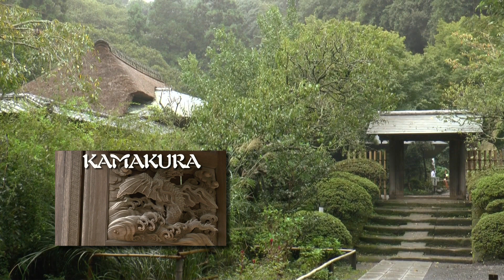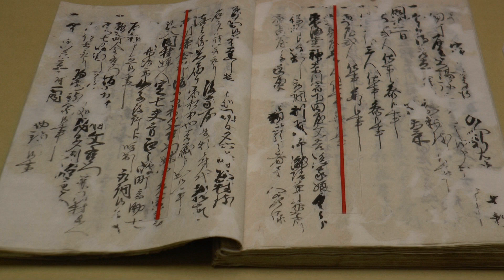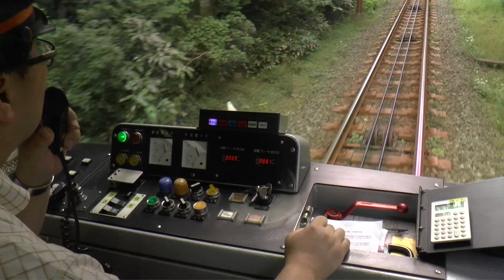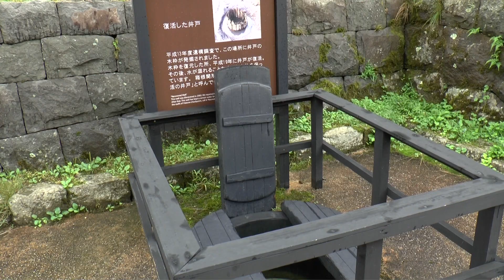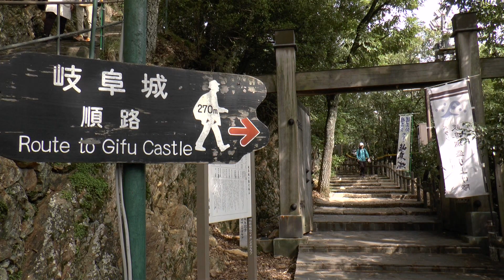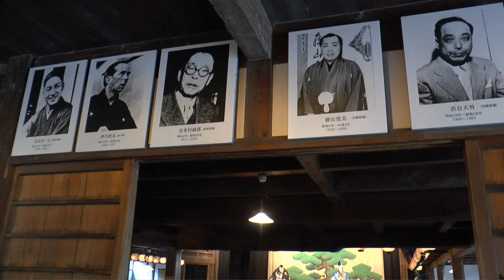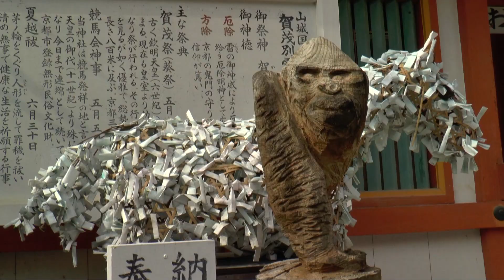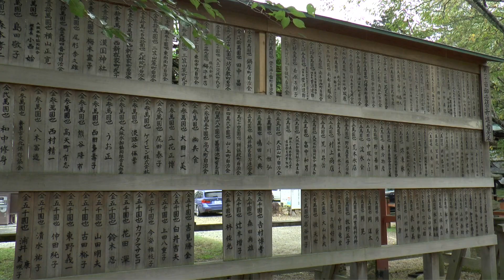Japan (part 1) Vacation Travel Video Guide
Japan, Land Of The Rising Sun, a fascinating country with a colourful culture and history.

Tokyo is the gigantic metropolis of an exotic world with its Imperial Palace which is protected by mighty walls and wide moats, vivid proof of the former supreme power of the former Tokugawa Shoguns.

Close by, in Shiba Park, are the Zojo Ji Family Temple and the remains of the Tokugawa Clan’s cemetery.  To this day, the temple has remained a place of meditation and Buddhist faith.  Adjacent is Tokyo Tower that is situated on the edge of the Roppongi district and is a replica of Paris’ Eiffel Tower.

Kyoto is considered to be the cradle of Japanese culture an ancient Imperial city with twelve hundred years of history.  Emperor Saga honoured the monk, Kukai, by giving him the eastern Toji Temple as the centre of Shingon Buddhism.

Nara is the birthplace of Japanese art and literature.  Thus, the original religion of ancient Japan, Shinto, was confined to local sanctuaries such as at the Himuro Shrine which conserves this ancient national, cultural belief.

The National Museum exhibits important works of art from the Nara period, an exceptional collection of early Buddhist art.  Centuries of almost complete isolation have formed a fascinating culture in Japan that is harmonious but at the same time rich in contrast as nowhere else.

Osaka is the second largest city and economic and administrative centre of  West Japan.  An old trading city with a huge castle.  There’s far more, too.  Japan is full of both modern and ancient surprises!